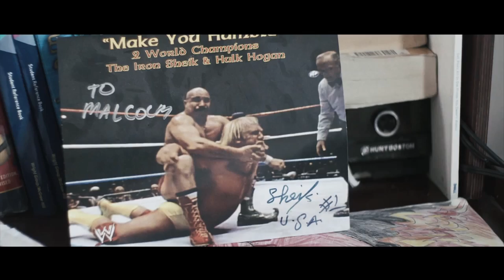Keith Rob - Growing Up In Brooklyn (Official Music Video HD)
Music video by Keith Rob performing "Growing Up In Brooklyn"

Directed By LEGACY FRANCOIS & EYON DREAMS
Cinematographer By EYON DREAMS
Edited By LEGACY FRANCOIS
Produced by (Public Domain/Promo use only)